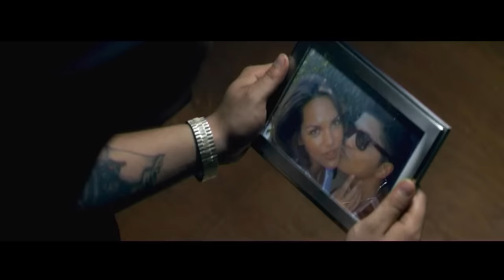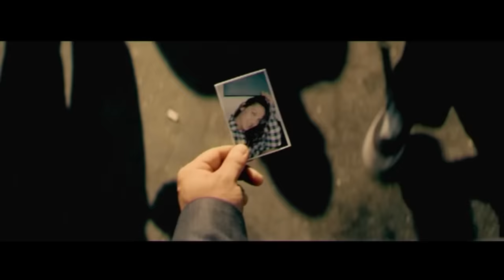Bruno Mars - Grenade (Official Music Video) I Throwback Thursday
Willkommen beim THROW🔙  THURSDAY! Wir zeigen dir jeden Donnerstag eine Videoperle der letzten 10 Jahre!

  ▶▶▶ ▶▶▶  ▬ Fun Facts  ▬ ◀◀◀ ◀◀◀
 ▶▶▶NOV. 2010: BRUNO MARS – GRENADE◀◀◀

▶ Das Klavier & der Verkehr im Video sind echt! In einem Fall wurde Mars sogar fast angefahren.

▶ Nachdem sich der Song zum Hit entwickelt hat, wurden auf Bruno Mars während seiner Konzerte regelmäßig unechte Granaten geworfen.

▶ Die Reality TV Show "Jersey Shore" nutze das Wort "Grenade" um Mädchen zu beschreiben, die nicht unbedingt die schönsten sind. Bruno Mars musste deswegen erst klarstellen, dass sein Song ernst gemeint ist.

▶ Der Magier "Fantastic Fig" der aus America's Got Talent bekannt ist, hat in dem Video als Obdachloser einen Cameo Auftritt.